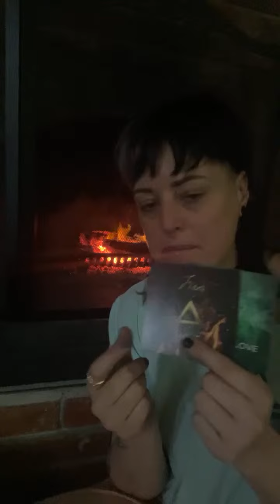Highlight 1:59 - 6:59 from Patty Hates Woo is live!